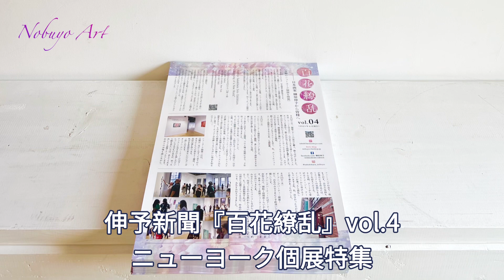個展『Blooming of the Galaxy』会場風景と作品紹介@Nobuyo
鉱石で描く宇宙　日本画アート

星のかけらの輝きを再び宇宙へ解き放つ日本画家・榊原伸予
個展『Blooming of the Galaxy』会場風景と出品作品をご紹介してます

緩やかな時間をどうぞお過ごしくださいませ

★関連動画★

出品作品『Blooming of the Galaxy』のメイキング動画

出品作品『宇宙が咲く』のメイキング動画
【How to】日本画メイキング　水張りから岩絵の具の使い方、完成まで@Nobuyo

出品作品『プリンセスの休日』のメイキング動画

これからも日本画の楽しさや美しさをご紹介していきます。
こんなものが見てみたい等リクエストがありましたら、コメントくださいませ